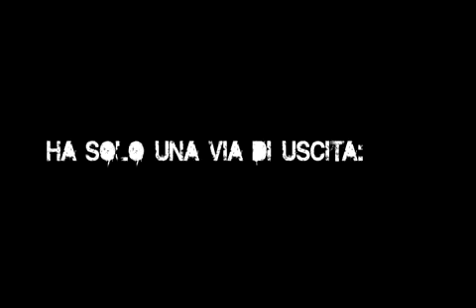Nokia The Big Escape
the POOL Factory - motion capture data editing for DTales - Nokia The Big Escape